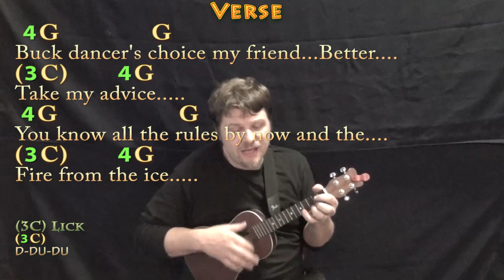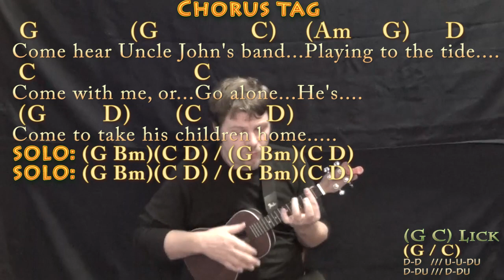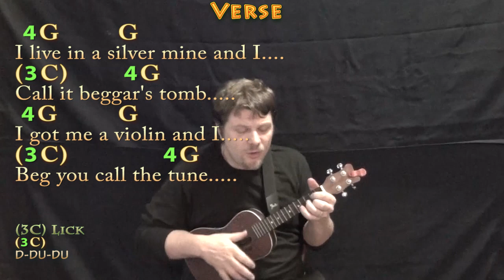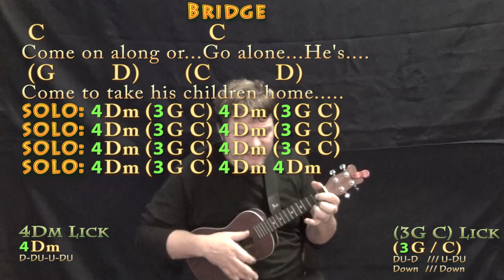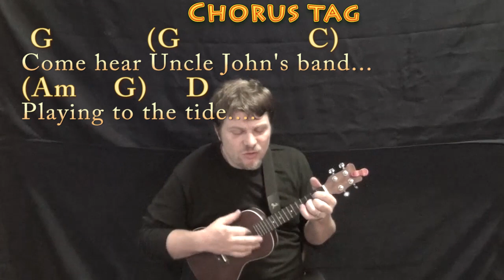Uncle John's Band (Grateful Dead) Ukulele Cover Lesson in G with Chords/Lyrics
Dedicated to Greg McKee of YMCA Camp Greenville ;) .Slightly Simplified (Believe it or not. ) REAL KEY: This is the real key of G Major. CHART ...MUNSON BRIGADE SHOUTOUT!